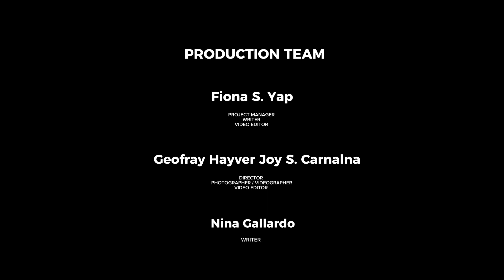AdDUvocacy PSA: PUNOGLAUM - SDG 14: Life Below Water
Mangrove trees are fascinating and essential components of coastal ecosystems, and in this video, we explore their vital contribution and function in supporting marine biodiversity. These unique trees not only provide habitat for a wide variety of marine and terrestrial species, but they also help to protect coastlines from erosion and storm surges. Furthermore, mangroves are significant carbon sinks, storing vast amounts of carbon dioxide and mitigating the effects of climate change. Join us as we delve into the fascinating world of mangrove forests and discover why they are some of the most biologically diverse ecosystems on the planet. Whether you're an environmental enthusiast or simply curious about the natural world, this film will offer a unique insight into the critical role that mangrove trees play in supporting biodiversity and preserving our planet's fragile ecosystem.

PAGLAUM PRODUCTIONS

Fiona Yap - Project Manager, Video Editor, Writer

Geofray Hayver Joy Carnalna - Director, Photographer/Videographer, Video Editor Nina Gallardo - Writer

Bai Haneeza Kalon - Editor, Videographer, Graphic Designer

Curt Magjacot - Editor, Graphic Designer/Layout Artist

Angela Baring - Writer

STEM 11 - REGIS